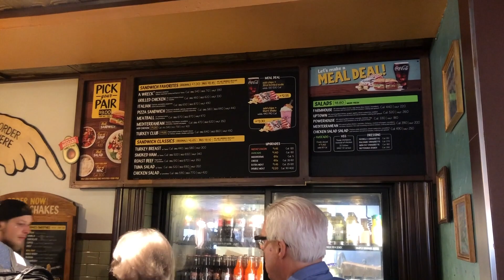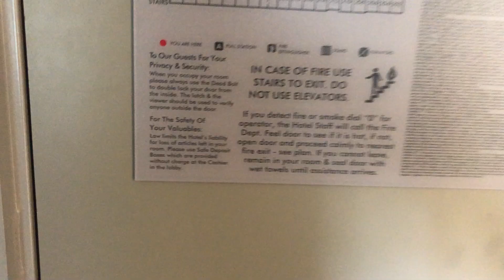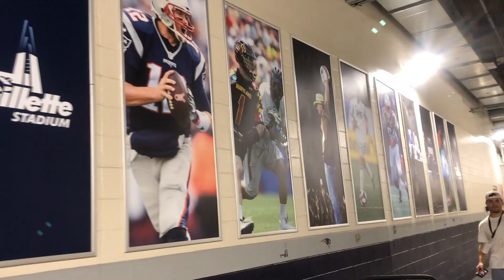Whipsnakes LC Game Day Week 1| PLL | Dylan Maltz #10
A behind the scenes look at week one of the PLL with the Whipsnakes LC. Check out what it's like to travel and play at Gillette Stadium in Foxborough, MA. Whipsnakes came out on top thanks to my boys Matt Rambo and Drew Snider.